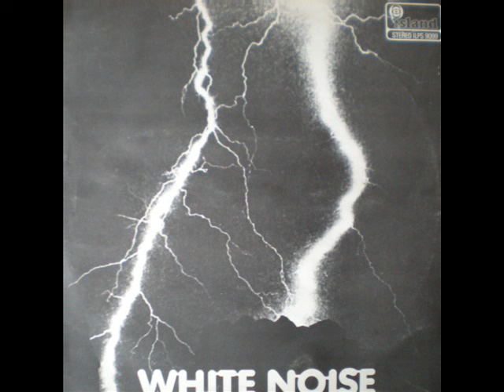White Noise -Love without Sound 1969